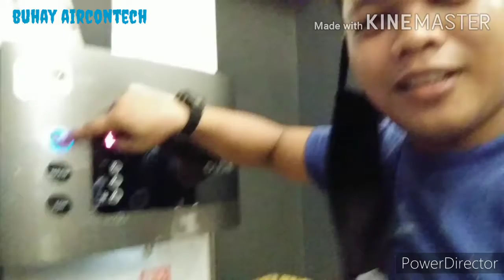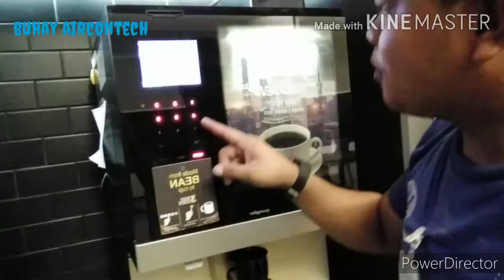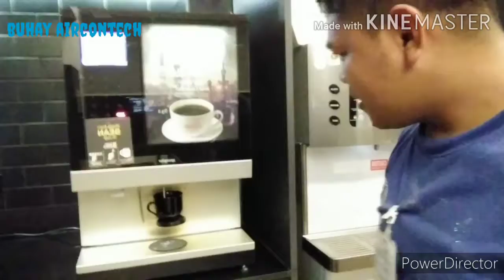HI-TECH NA COFFEE MACHINE FIRST TIME KO NASUBUKAN BUHAY AIRCONTECH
Buhay aircontech